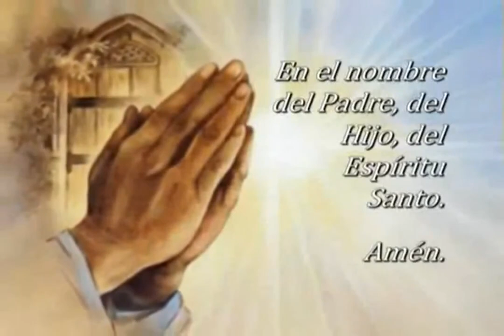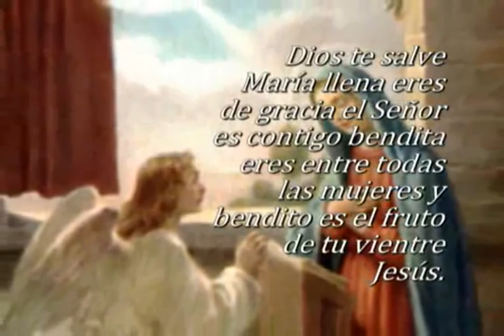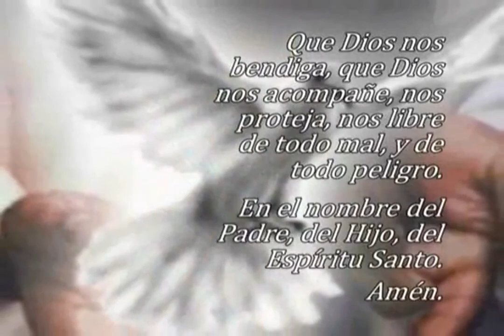Oración El Ángelus, jueves 16 de marzo 2023